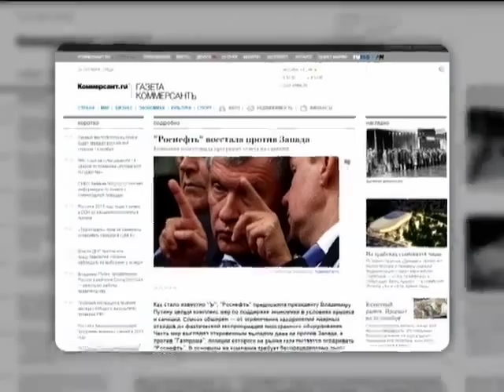Россия развивает свою военную мощь за границей